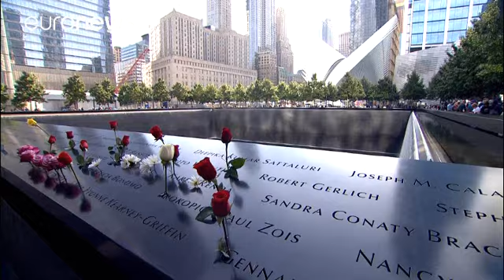USA: Erinnern an die Anschläge vom 11. September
16 Jahre nach den Terroranschlägen vom 11. September 2001 haben die Menschen in den USA am Montag mit zahlreichen Veranstaltungen der fast 3000 Opfer gedacht. US-Präsident Donald Trump hielt im Weißen Haus erst eine Schweigeminute ab und nahm dann an einer Gedenkveranstaltung im Pentagon teil.

«Die Terroristen, die uns attackiert haben, dachten, dass sie Angst säen und unseren Geist schwächen könnten, aber Amerika kann nicht eingeschüchtert werden und diejenigen, die es versuchen, werden bald a…